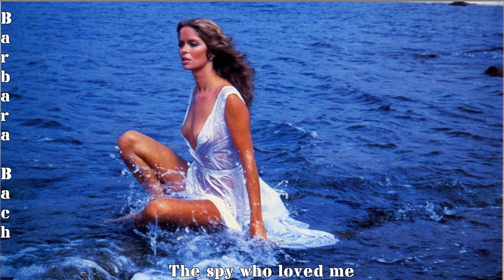JOHN BARRY ORCHESTRA James Bond theme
The "James Bond Theme" is the main signature theme music of the James Bond films and has featured in every Eon Productions Bond film since Dr. No, released in 1962. Composed by Monty Norman (with arrangements for film provided by John Barry), the piece has been used as an accompanying fanfare to the gun barrel sequence in every Eon Bond film besides the 2006 reboot Casino Royale (played fully, instead, at the end of that film). In the slide you can see some Bond girls in random order
SOURCE: Wikipedia